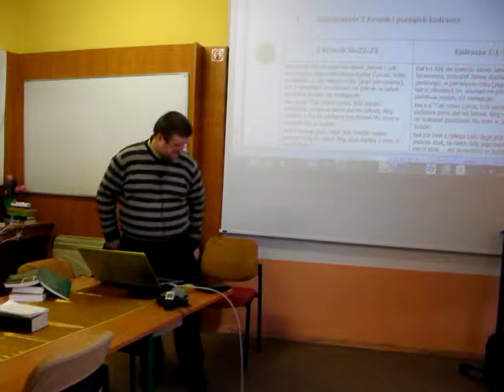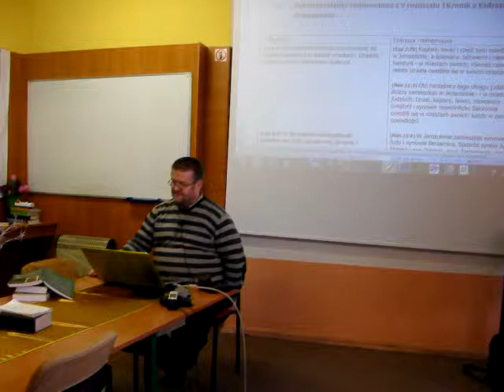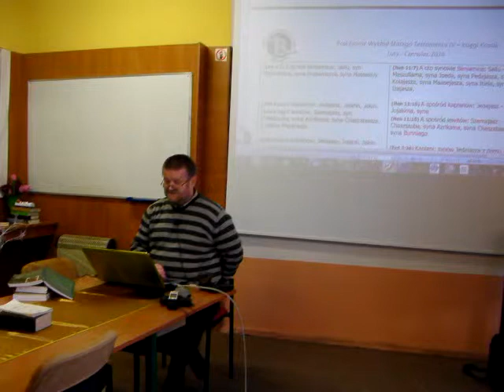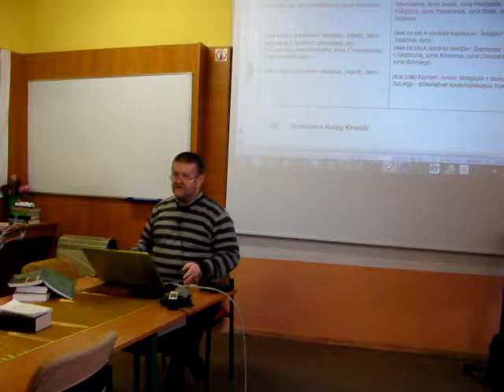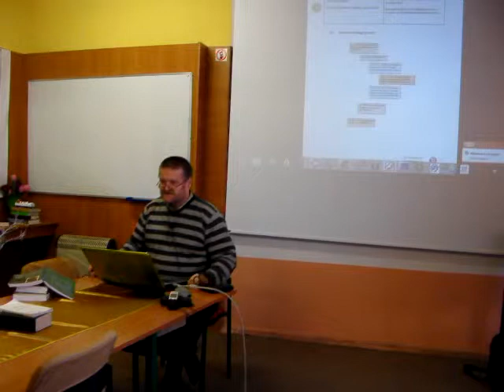BEREA - Księgi Kronik, Ezdrasza i Nehemiasza Cz.1